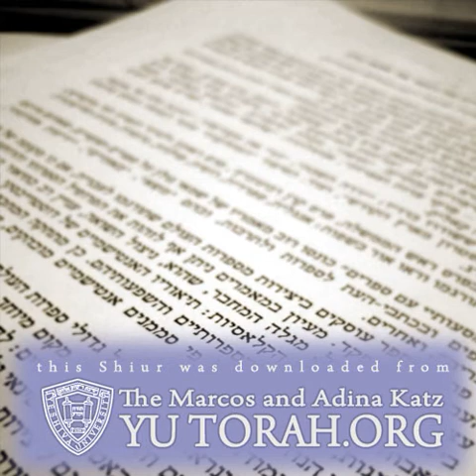R.J. Ziring-Physical Pain & Human Dignity How AreThey Balanced 2- AUDIO - KosherTube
In this Video you will find out about R.J. Ziring-Physical Pain & Human Dignity How AreThey Balanced 2- AUDIO - KosherTube